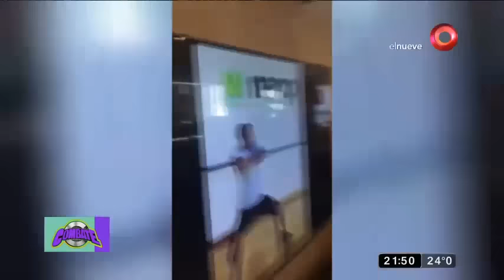Llegó "La sandía explosiva"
Averiguá si esta vez se rompió. Grupo Play se animó a jugar con la sandía y además nos llenó de energía con su música. No te perdás la nota completa.